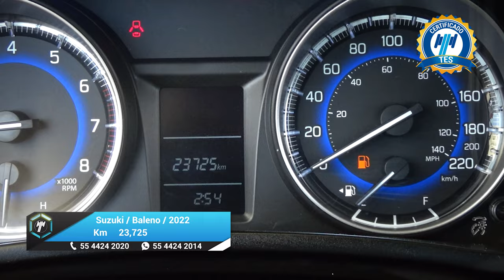Suzuki / Baleno / 2022 - 24950